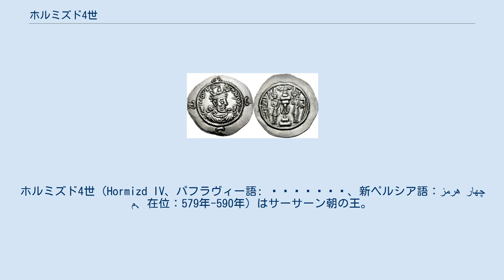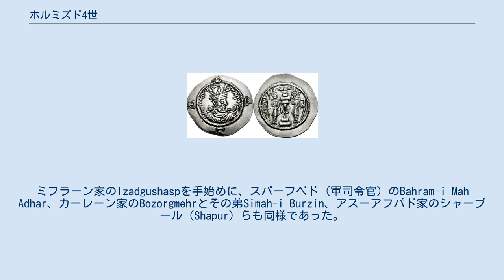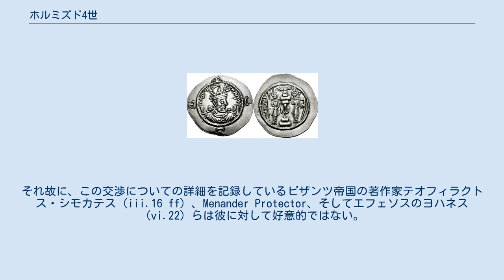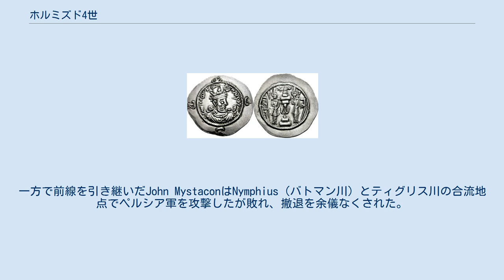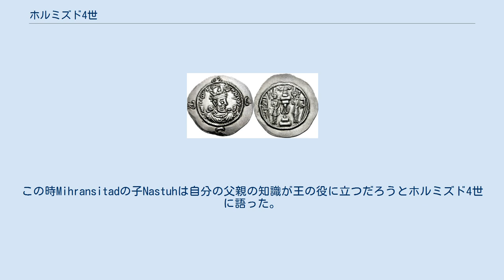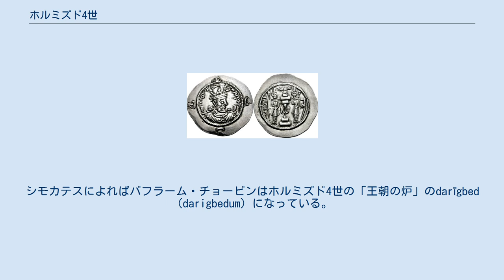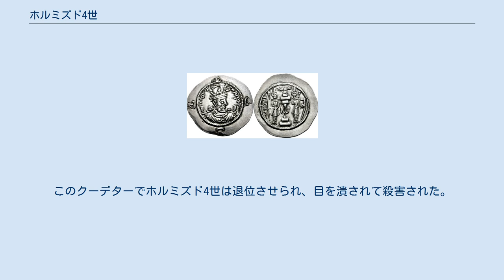ホルミズド4世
ホルミズド4世（Hormizd IV、パフラヴィー語: 𐭠𐭥𐭧𐭥𐭬𐭦𐭣、新ペルシア語：هرمز چهارم、在位：579年-590年）はサーサーン朝の王。
彼はホスロー1世の息子であり後継者である。
 ホルミズド4世は『シャー・ナーメ』においてトルクザード（Torkzad、トルコ人の息子）と呼ばれており、複数の史料において彼の母親が突厥のハーンの娘であるとされている。
しかしエンサイクロペディア・イラニカでは、時系列的な矛盾からこれは事実とは考え難いとしている。
 ホルミズド4世が有能な指導者であることを自ら示していたことをホスロー1世が承知していたため、彼はホルミズド4世を後継者に定めた。
ホルミズド4世は579年に王位についた。
彼は高慢で荒々しい性格であったようであるが、慈愛の心を持ち合わせていなかったわけではなかった。
彼についていくつか非常に独特な物語がアル＝タバリーによって伝えられている。
ホルミズド4世は父親の名声を凌駕しようと、庶民を保護し、軍隊と宮廷に厳しい規律を導入した。
彼は貧民や農民に対する福祉に熱心であったと描写されている。
 ホルミズド4世は父親の時代の宮廷有力者の排除を試み、多数の貴族を投獄し殺害した。
ミフラーン家のIzadgushaspを手始めに、スパーフベド（軍司令官）のBahram-i Mah Adhar、カーレーン家のBozorgmehrとその弟Simah-i Burzin、アスーアフパド家のシャープール（Shapur）らも同様であった。
シャープールはヴィスタムとVinduyihの父親である。
またIzadgushaspやBozorgmehrはホスロー1世時代に宰相（vizier）を務めた人物である。
 また、ゾロアスター教の神官たちがキリスト教の弾圧を要求した時、彼は両方の宗教から共に支持を得て初めて王位と政府が安定するとしてこれを拒否した。
この結果としてホルミズド4世はゾロアスター教の神官の強い反感を買って対立し、数多くの処刑と資産没収を実行した。
 アル＝タバリーによれば、ホルミズド4世はこれらの弾圧を通じて13,600人の貴族と宗教関係者に死を賜ったとされる。
580年にイベリアのBacurius IIIが死んだ時、ホルミズド4世は迅速に機会を捉えてイベリアの君主をサーサーン朝の総督に置き換えた。
これはイベリアの現地支配者たちがサーサーン朝の大きな苦労の種となってきたためである。
 ホルミズド4世は父親からビザンツ帝国との継続中の戦争、およびテュルク人（突厥）との東方での戦争を引き継いだ。
ティベリウス2世との間で平和交渉が始められたばかりだったが、ホルミズド4世は父親の征服の成果を一部でも譲り渡すことを傲慢に拒否した。
それ故に、この交渉についての詳細を記録しているビザンツ帝国の著作家テオフィラクトス・シモカテス（iii.16 ff）、Menander Protector、そしてエフェソスのヨハネス（vi.22）らは彼に対して好意的ではない。
 古代末期のローマとペルシアの境界地図。
 ホルミズド4世に教訓を垂れることを決定したローマ（ビザンツ）の将軍マウリキウスは境界を越えてクルディスタンに侵入した。
翌年、メディアと南部メソポタミアに侵攻することを計画したが、ガッサーン朝の王Al-Mundhir3世が裏切り、ティベリウス2世の計画をホルミズド4世に伝えたとされている。
マウリキウスは迅速に撤退しなければならなくなったが、ローマ（ビザンツ）領への撤退の途中でペルシアの将軍Adarmahanを戦闘に引き込み打ち破った。
 582年、ペルシアの将軍Tamkhosrauはペルシアとローマの国境を越え、コンスタンティアを攻撃したが、敗北して殺害された。
しかし、ローマ皇帝ティベリウス2世の健康状態の悪化によってマウリキウスはコンスタンティノープルに急いで戻らなければならなくなった。
一方で前線を引き継いだJohn MystaconはNymphius（バトマン川）とティグリス川の合流地点でペルシア軍を攻撃したが敗れ、撤退を余儀なくされた。
更に別の戦闘でも敗北したことで、彼はフィリピコスに交代させられた。
 フィリピコスは584年と585年にペルシア領の奥深くに侵攻した。
ペルシア軍は585年にモノカルティウム（Monocartium）とマルティロポリスを攻撃して報復した。
フィリピコスはソラコンの戦いでペルシア軍に大いに打ち破り、586年にはChlom...